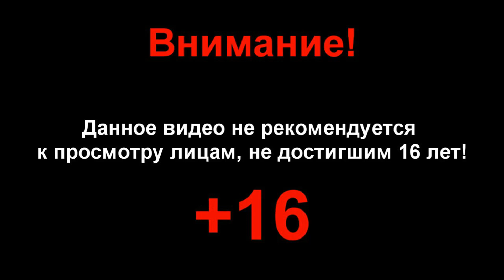7. Высокая стена Лотрека. Blind Dark Souls III PlayThrough.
Вордт из Холодной долины | Vordt of the Boreal Valley
Гигантская кристальная ящерица | Ravenous Сrystal Lizzard
Рыцарь Лотрика | Lothric Knight
Крылатый рыцарь | Winged Knight
и другие